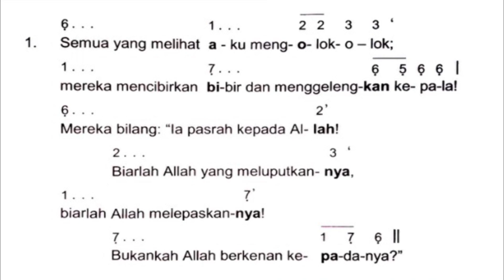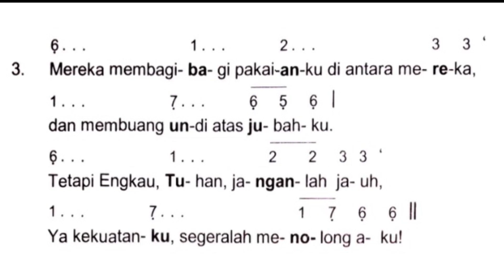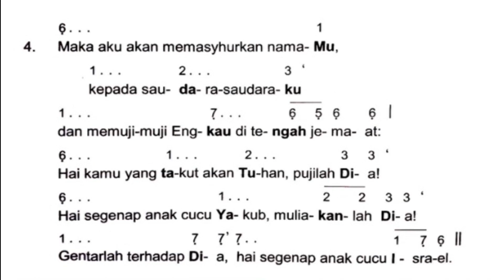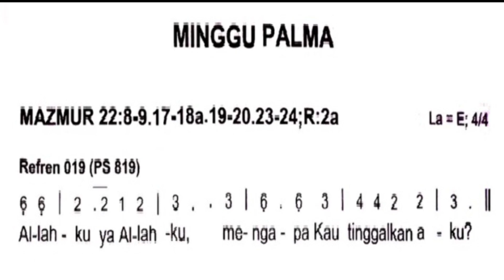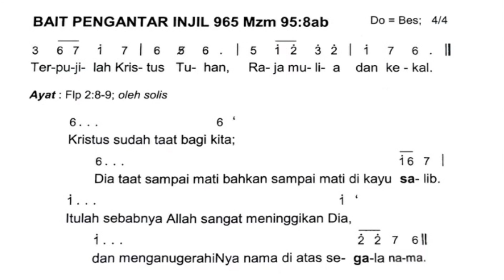Mazmur Tanggapan Minggu Palma Tahun Liturgi A B C (Allahku Ya Allahku), 24 Maret 2024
Minggu Palma - Tahun Liturgi A B C

Refrain Mazmur : 019 (PS 819)
Refrain Bait Pengantar Injil : 965
Halaman : 45-47
Pengarang Lagu Mazmur : KE Prier

Pilihan Nada Dasar Mazmur : La=E; 4/4
Pilihan Nada Dasar Alleluya : Do=Bes; 4/4

Semoga dapat membantu dalam menyanyikan Mazmur Baru.
Semoga Tuhan memberkati kita.